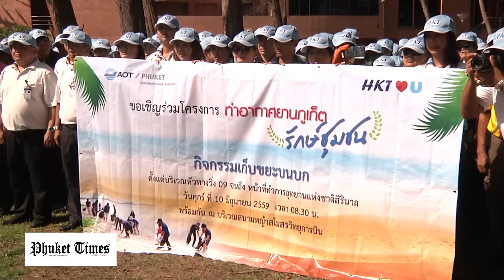โครงการ ท่าอากาศยานรักษ์ชุมชน